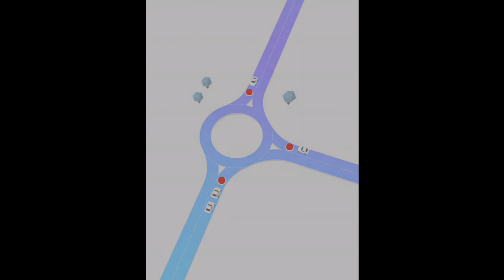Traffix 3D Gameplay - Traffix 3D Level 11 12 13 14 15 16 17 18 19 20 Solution Or Walkthrough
● Game Info ●
If you are looking to escape from a traffic jam, what could be better than playing a traffic management simulation game? (not if you’re the driver of course: don’t play this game if you’re driving, actually!!!). Traffic can create stressful situations, but with Traffix 3D, the effect is the exact opposite: you will feel pleasure simply by tapping and holding your finger on the screen and letting the cars pass through the traffic lights.

Traffix 3D is actually a game derived from a Premium title powered by Infinity Games: Traffix, but it provides new mechanics, 3D graphics, 100+ cities, dozens of new vehicles and a newly developed atmosphere inspired by the minimalism from the premium version.

Unlike the Premium Version, Traffix 3D is 100% free!

The goal of Traffix 3D is the same as the Premium Traffix game: Avoid accidents, but at all cost. If you let a single car crash, then you will need to restart the level. You pass the level after safely delivering to their destination a specific number of cars. In other words, you must keep both cars and pedestrians happy.

Lastly, you should build your car collection! There are 3 ways to unlock cars:

By getting in-app currency: You can win coins by passing the levels successfully. These coins allow you to unlock rare cars.

By finding keys during the gameplay and unlocking classic cars from their garages

By mysterious ways that will unlock you some Crazy Cars!

You will be travelling between different cities from New York, Roma, Berlin, Palermo or Seoul. More cities will be added: Feel free to drop us an e-mail if you want your city to be featured in the game.

● Channel Info ●

Top 100 Best Android, iOS Games 2020 Gameplay - Mod Apk, Hack, Cheats, Full Game without hack, cheats and mod apk.

You can check popular mobile games with best games and top gameplay games on iphone (iOS / Android) 2020.

👋 COMMENT IF ANY

● Credits ●